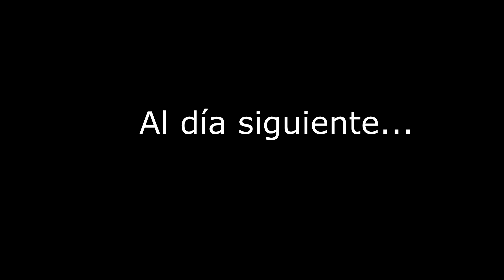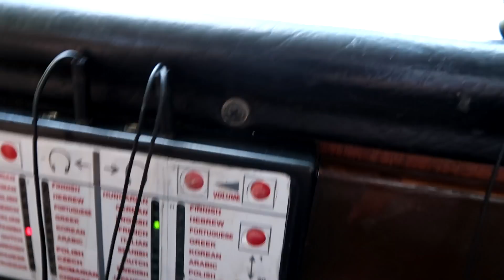Nos FUIMOS de VIAJE A BUDAPEST !🛩💏 | AmuzkisVlogs